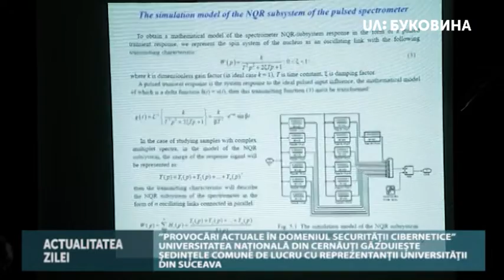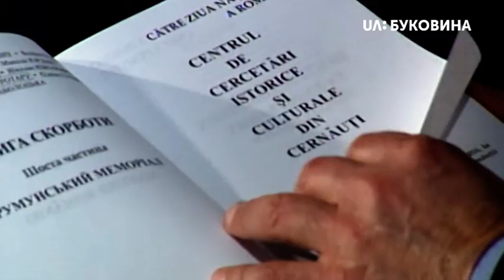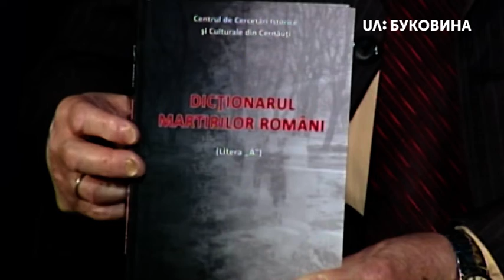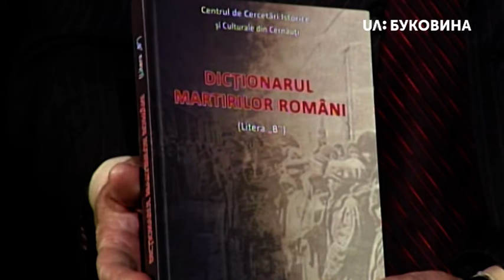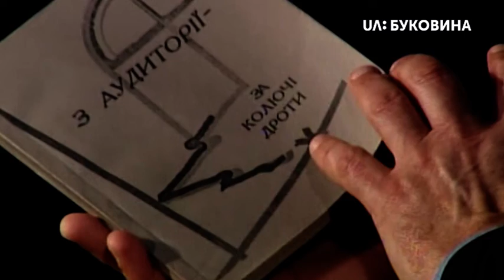Actualitatea zilei, Bucovina (24-11-2019)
Сьогодні у програмі:
- День Гідноста та Свободи: шість років потому. Чи стала Україна ближчою до Європи?
- Чи завершать ремонтні роботи у Чернівецькій школі № 22 до кінця листопада.
- У листопаді 40-го року закінчився перший етап сталінських репресій буковинців.
- Місяць кібербезпеки: сіпвпробітництво між ЧНУ та Сучавським університетом.
- Субсидії та пільги по-новому: як змінився механізм  надання субсидії.